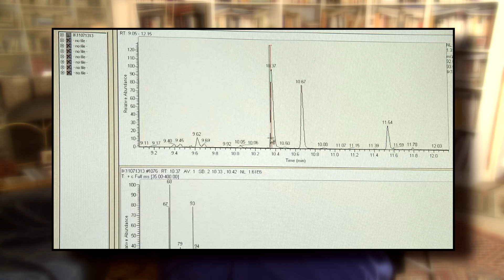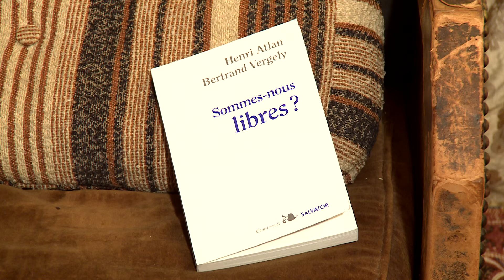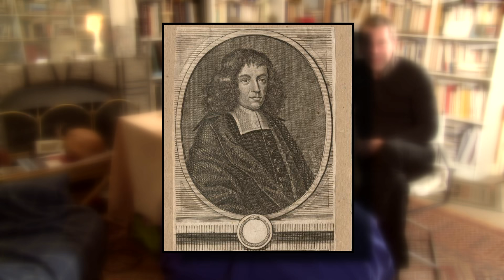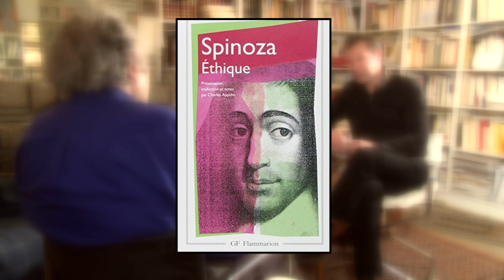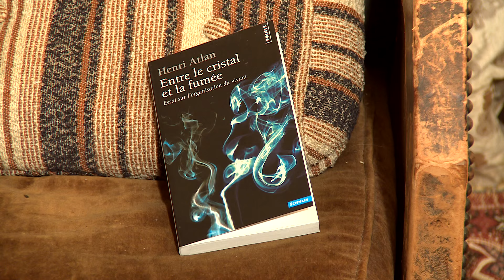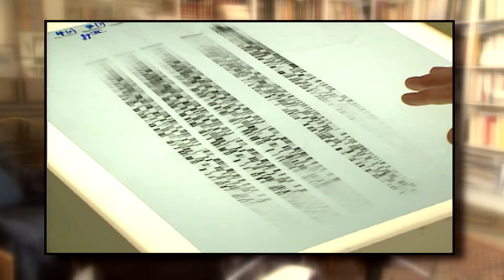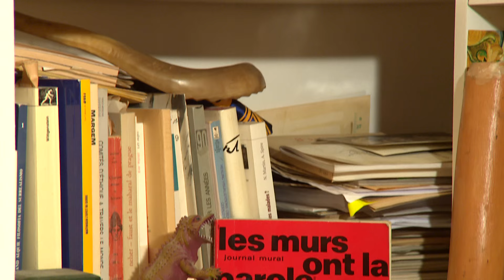ENTRETIEN AVEC HENRI ATLAN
L’auto-organisation de la liberté ?

Jean Cornil rencontre à Paris, Henri Atlan, médecin, biologiste, philosophe et écrivain.                                                                                                                                        Il est l’auteur d’une œuvre multiple, qui va de Spinoza à l’auto-organisation, de la biologie moléculaire jusqu’au judaïsme. Henri Atlan tentera notamment d’expliquer la provenance du fanatisme qu’il soit idéologique ou religieux.

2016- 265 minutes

Coproduction: CLAV/CAL

Entretien: Jean Cornil
Réalisation et montage: Quentin Van de Velde
Image et étalonnage: Mehran Mir Hosseini
Son et mixage: Jacques Nisin
Secrétariat de production: Marie Obolensky